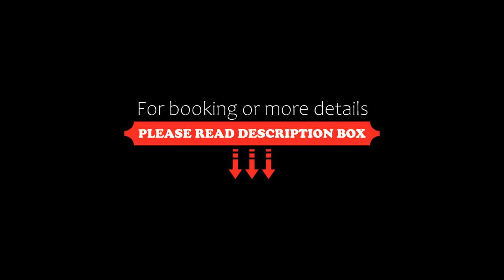Apartment Depto Centro de MDP, Mar del Plata, Argentina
About Property:
Set in Mar del Plata, 1 km from Bristol Beach, 1.7 km from La Perla Beach and 2.1 km from Varese Beach, Depto Centro de MDP offers accommodation with a balcony and free WiFi. Guests can benefit from a patio and a terrace. The property is non-smoking and is situated less than 1 km from Mar Del Plata Central Casino.

The spacious apartment has 3 bedrooms, a flat-screen TV with cable channels, a fully equipped kitchen with a microwave and a fridge, and...
Property Type: Hotel
Address: 2393 Almirante Brown, 7600 Mar del Plata, Argentina
Searching For
1. Apartment Depto Centro de MDP - Mar del Plata - Argentina
2. Apartment Depto Centro de MDP - Mar del Plata - Argentina Address
3. Apartment Depto Centro de MDP - Mar del Plata - Argentina Rooms
4. Apartment Depto Centro de MDP - Mar del Plata - Argentina Amenities
5. Apartment Depto Centro de MDP - Mar del Plata - Argentina Offers and Deals
Audio Credit:
Track Title: Blank Slate
Artist: VYEN